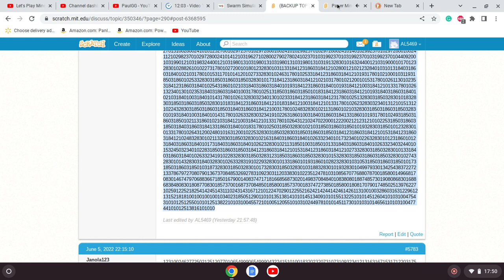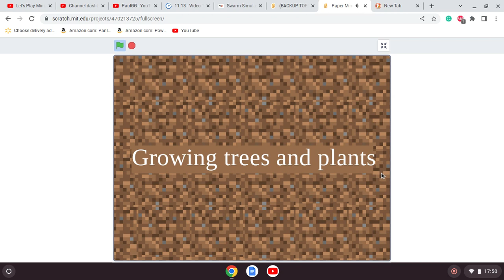Paper Minecraft Episode 2 of Season 1 ( A Mining Miner Goes Mining In His Mines!)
Still no audio, I tried recording the video with my voice so no in-game chat... I really just went mining anyway... The first minute or two is me trying to figure out why the project isn't starting. Then I check to see if the project hs started when I saw it never started it. I'm not the brightest crayon in the box. :)